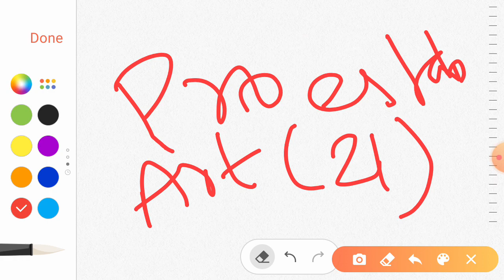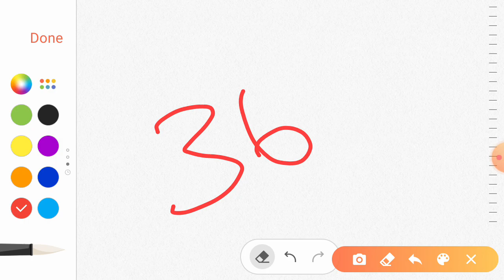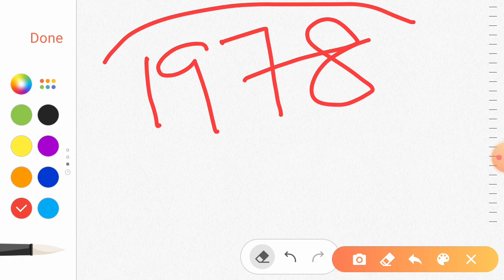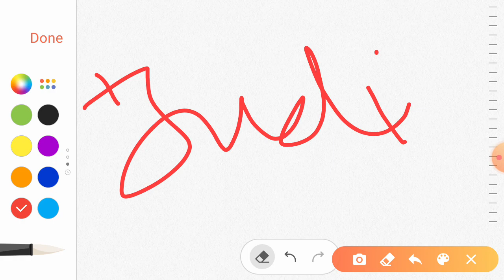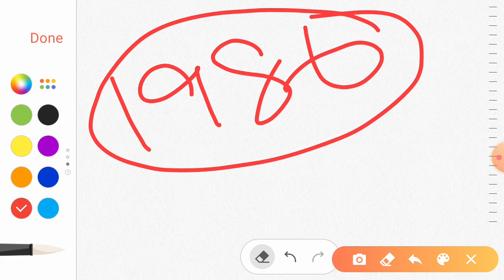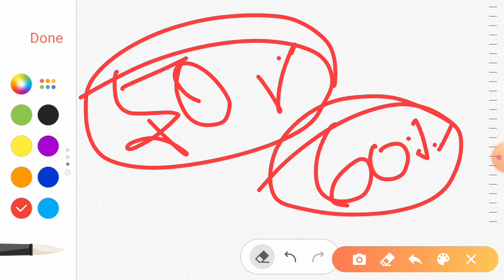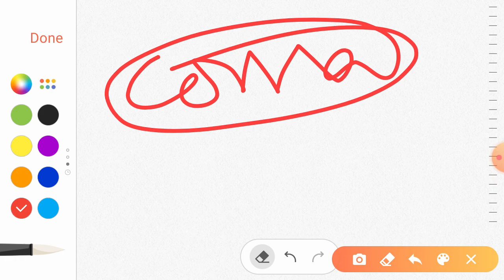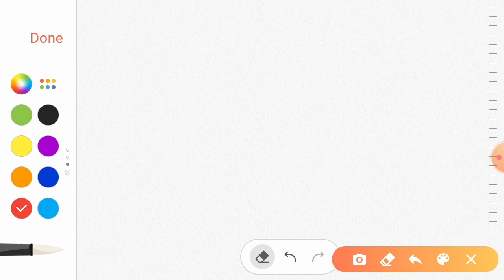15 Important Landmark Judgements In India - TAMIL(UPSC/TNPSC)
We discuess about the important judgement cases in india.
   1. AK gopalan case vs madras
   2. Shankari prasad case vs union of india
   3. Golaknath case vs punjab
   4. Kesavanantha bharathi case vs state of kerala
   5. Menaka gandhi case vs union of india
   6. Beuberi union vs union of india
   7. Minerva mills case vs union of india
   8. MA khan vs Shahbano case
   9. SR Bommai vs kerala
   10. Indira swaney case vs union of india
   11. vishaka vs rajastan
   12. shahbaug case
   13. Shreya Singhal case
   14.  KS Puttaswamy vs union of india
    15. Hadiys case